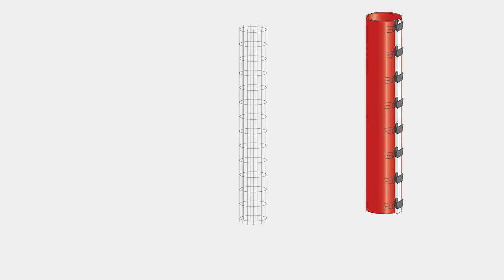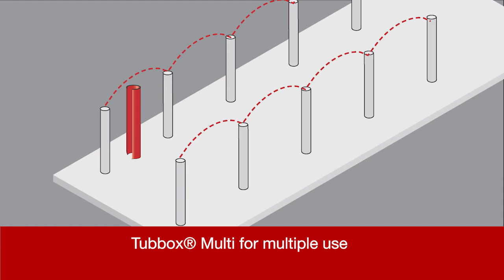Tubbox® Multi circular column formers for multiple use.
The special feature of the Tubbox® Multi circular column former is the frequent re-usability of the formwork. This makes Tubbox® Multi a very economical alternative to conventional circular columns former.
The Tubbox® Multi formwork is delivered to the building site as a flat material. Therefore, unlike conventional column former, it can be fitted over existing columns or steel beams.

Max Frank GmbH & Co. KG
Mitterweg 1
94339 Leiblfing
Germany